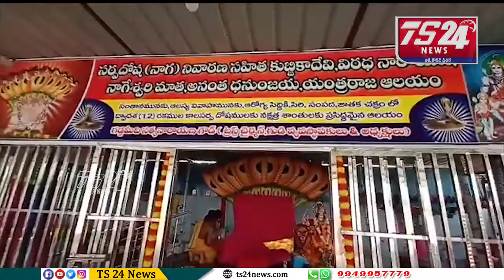యాదగిరి గుట్ట లో శ్రీ కాల సర్ప దేవాలయం చైర్మన్ సత్యనారాయణ గౌడ్, పూజారి రాఘవాచారి, తో ముఖాముఖి